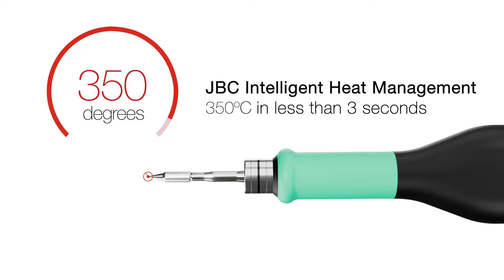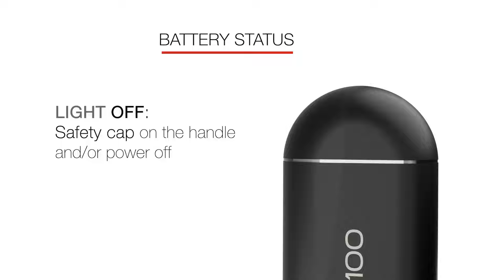JBC | B·IRON: B100 Tool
B·IRON 100 - Performs up to 100 SMD Soldering joints and it only weighs 35 grams, making it perfect for laboratories and individual jobs.